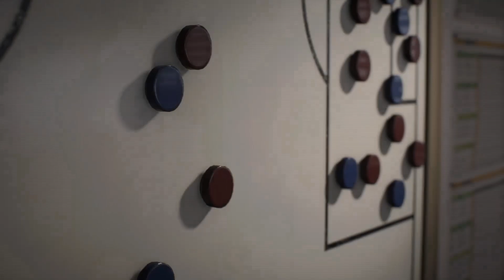FIFA 23 | 1. FC Saarbrücken Manager #3 Spieltag 2 gegen SC Freiburg ll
Moin Meisters, heute der dritte Part der Managerkarriere in FIFA 23 mit dem 1.FCS. Heute spielen wir auswärts in Freiburg und versuchen uns erneut an einem Transfer.